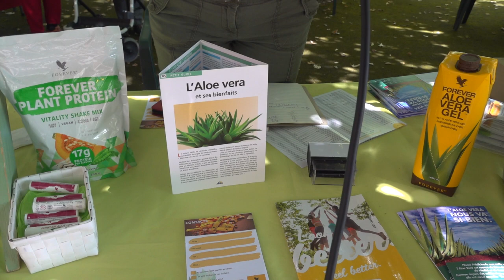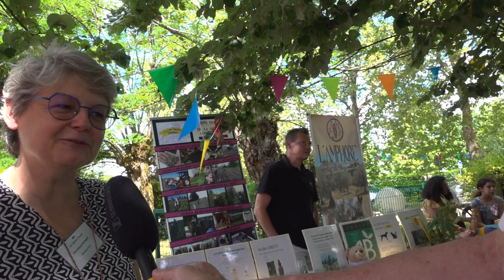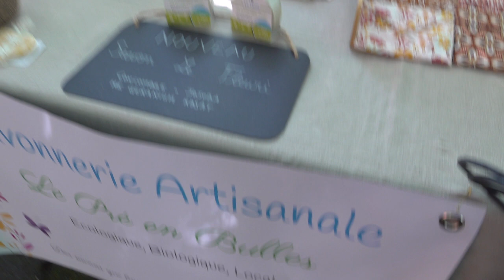4 Saisons Marché artisanal 23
La Résidence des Quatre Saisons à Terrasson a organisé un petit marché artisanal le dimanche 11 juin 2023 sur la terrasse ombragée devant la résidence. Rencontre avec quelques exposants et l'animatrice.. Avec Ewanews.com